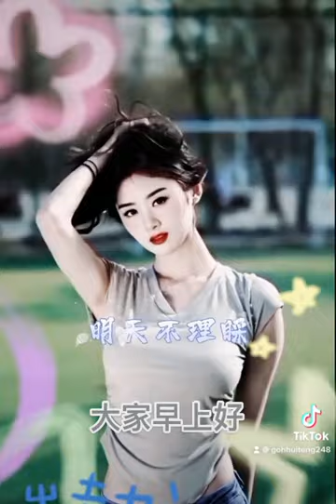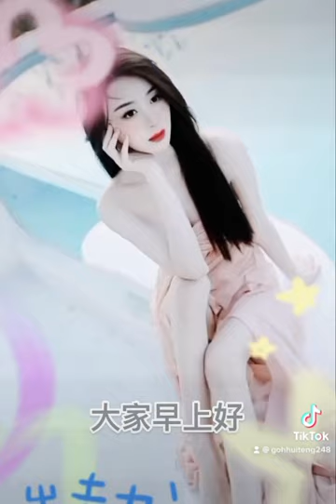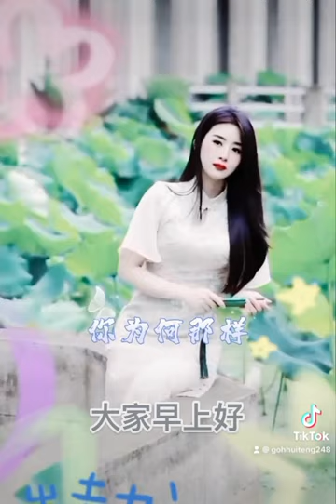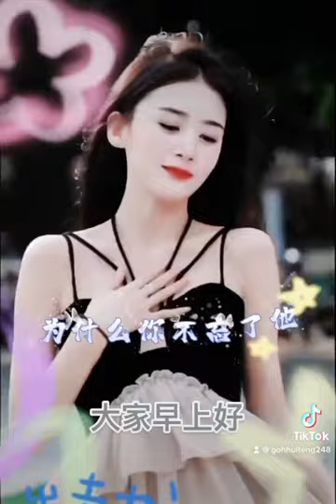歌曲：淡淡情愁🎼👩🤔